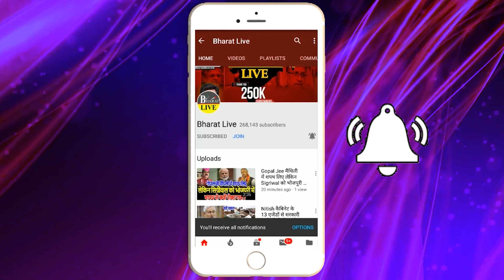SSP के साथ खड़े हुए मांझी NDA में एक और दल बागी